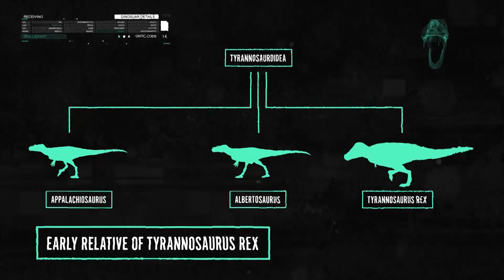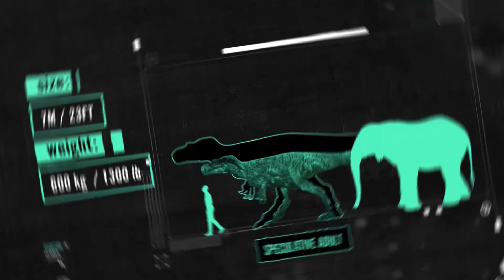APPALACHIOSAURUS FACTS | The King of The South | Animated Mini Documentary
Find out more about this fascinating dinosaur, in this animated documentary.
Appalachiosaurus was a mid sized Tyrannosauroid for the Cretaceous, its hunting grounds include modern day Georgia.